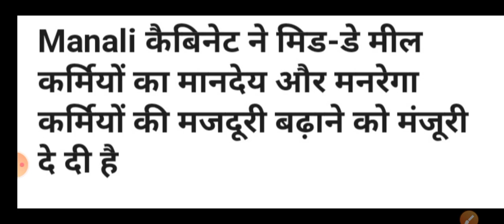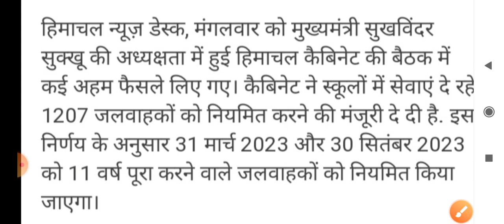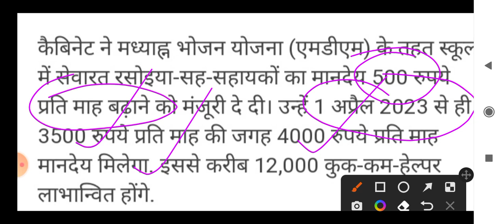मिड डे मील रसोईया कर्मचारी को बड़ा तोहफा | रक्षाबंधन से पहले नियमितीकरण व मानदेय में हुई बढ़ोतरी